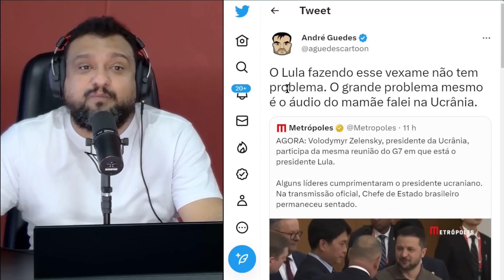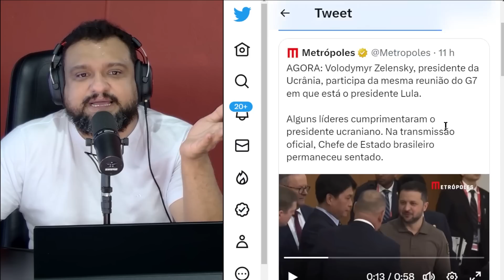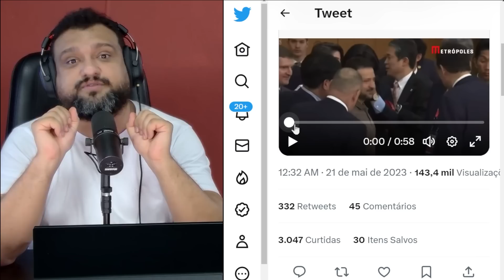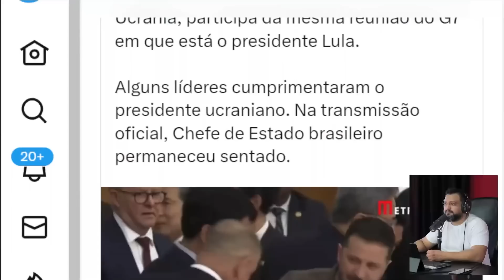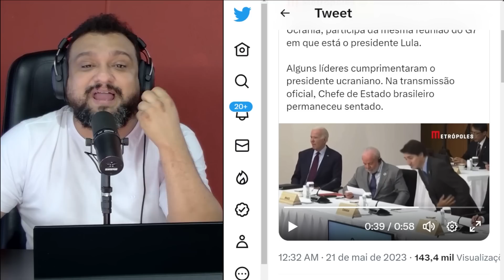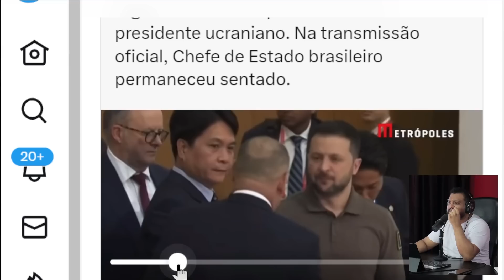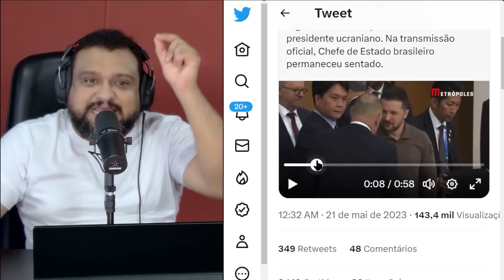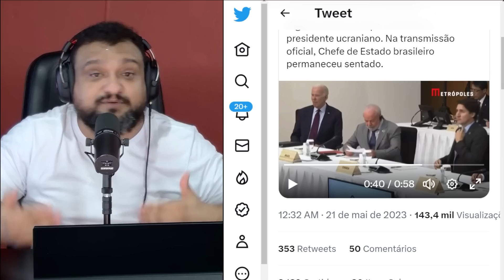Lula NÃO SE CURVA no G7 e MINIONS entram em PANE TOTAL